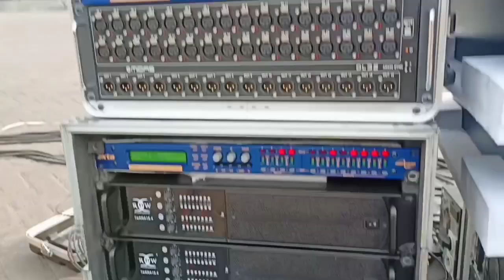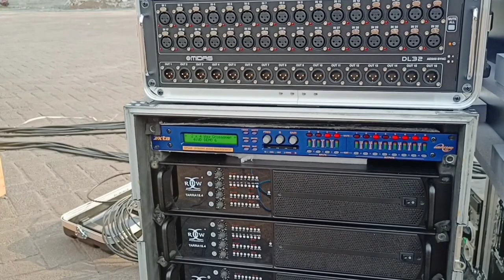prepare Ceksound BP audio malang by UAP